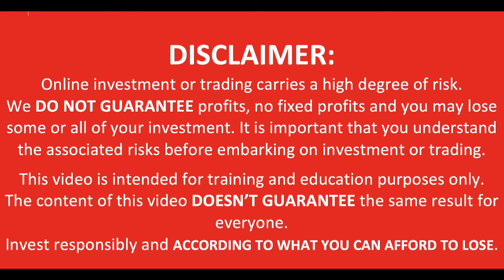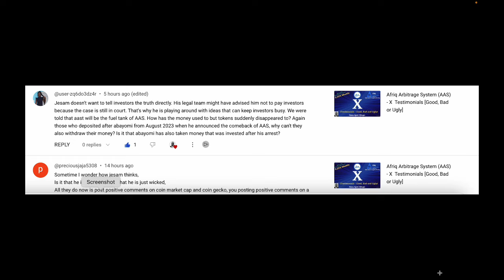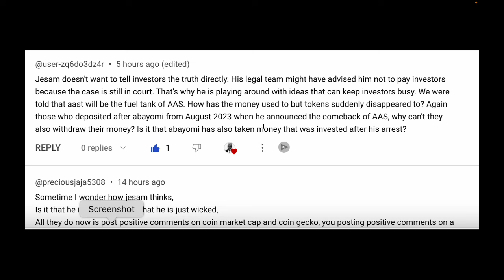Afriq Arbitrage System (AAS) - What happened to deposit made after Abayomi?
Investors want to know what happened to their deposits after the Abayomi case?